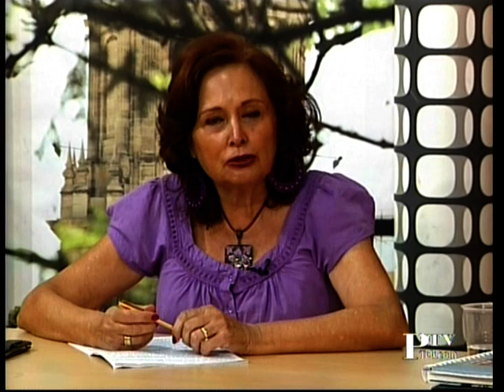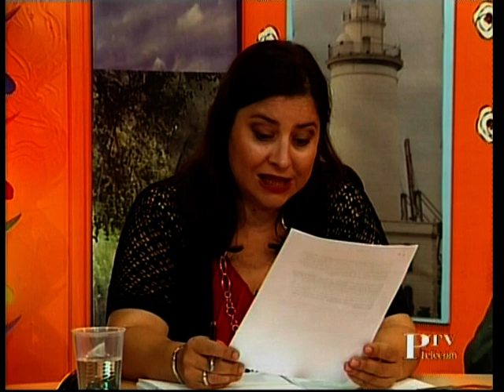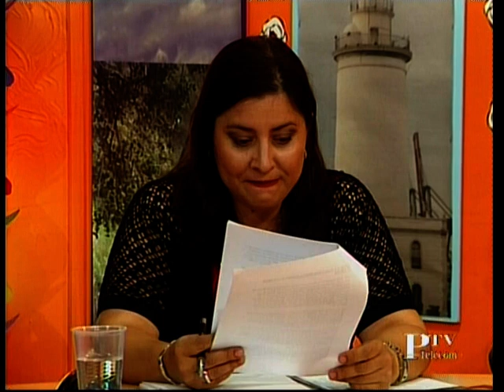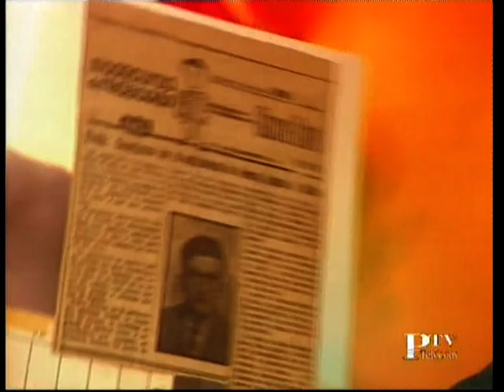PTV Málaga: La Tertulia 24 Septiembre 2012